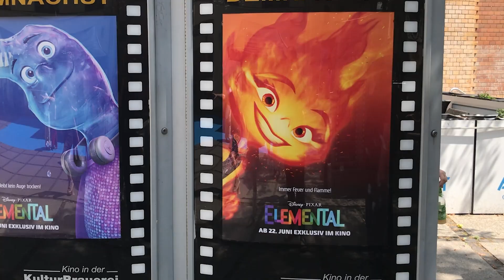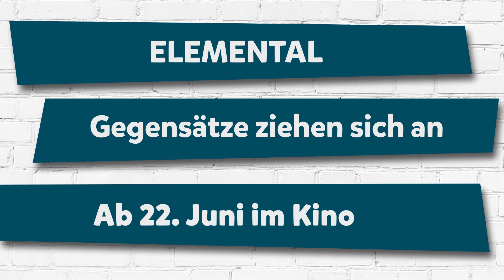ELEMENTAL | FINNrepoter bei der Premiere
Diese Woche startet der neue Film von Disney und PIXAR in den Deutschen Kinos. Die FINNreporter waren schon bei der Premiere dabei und konnten Jannis Niewöhner und Emilia Schüle am Bunten Teppich interviewen. Die beiden sprechen die Hauptpersonen Ember und Wade.

🎥  Willst du etwas über die FINNreporter erfahren? Dann klicke auf unser erstes Video und erfahre mehr über uns! Hier erzählen wir dir, warum es die FINNreporter gibt und was wir machen. Wir zeigen dir außerdem, was wir in unserem ersten Workshop zum Thema Videoproduktion gelernt haben.
🎬 Über die Kinderredaktion:
Die FINNreporter, die Kinderredaktion von fragFINN, berichten von spannenden Themen rund um Medien, Nachrichten und Kultur. Mit viel Einsatz, Neugierde und Spaß ziehen sie los, um Antworten auf ihre Fragen zu bekommen.

 🐛 Über den Verein:
fragFINN bietet einen geschützten Surfraum, der speziell für Kinder von 6 bis 12 Jahren geschaffen wurde. Mit der Suchmaschine für Kinder auf fragFINN.de und der zugehörigen Browser-App werden nur kindgeeignete, von Medienpädagog*innen redaktionell geprüfte Internetseiten gefunden. Kinderinternetseiten werden dabei in den Suchergebnissen ganz oben platziert.